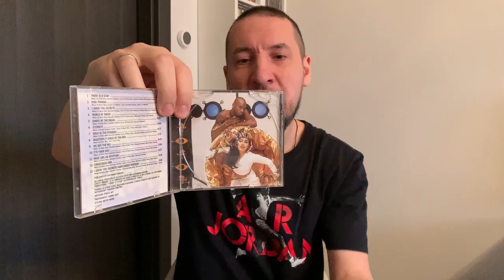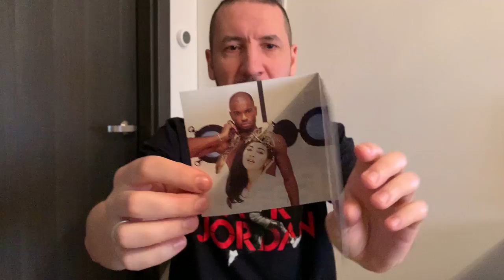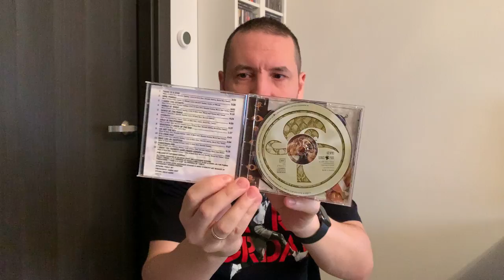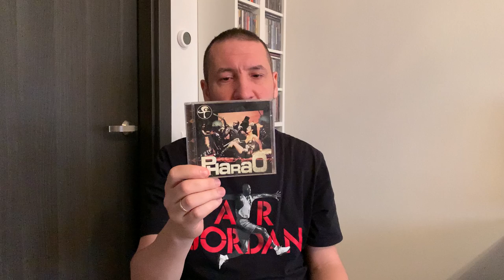Pharao - Pharao. Обзор CD.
Обзор культового альбома 1994 года, дебютного альбома группы Pharao - Pharao.